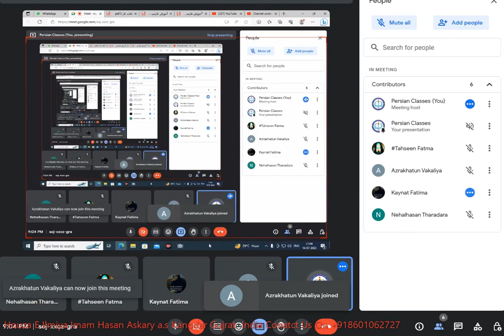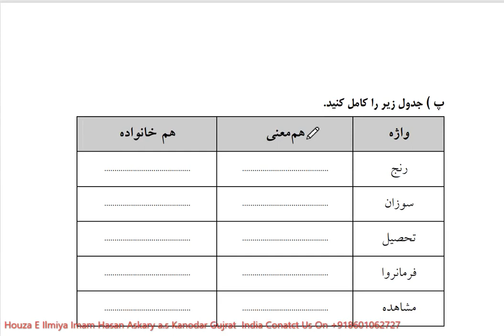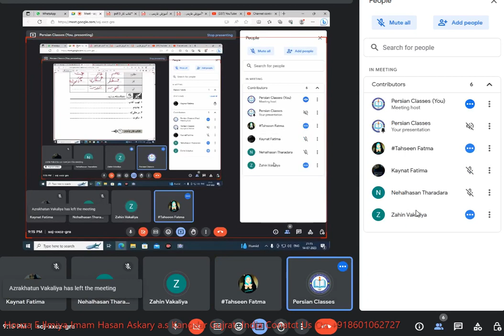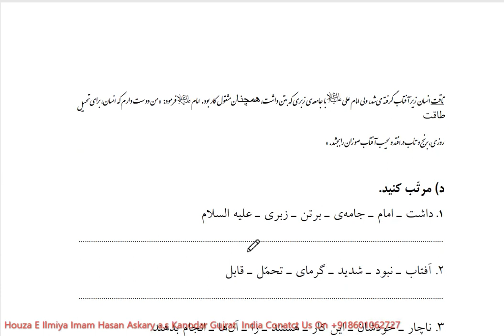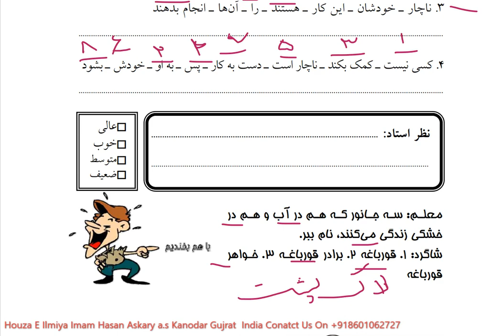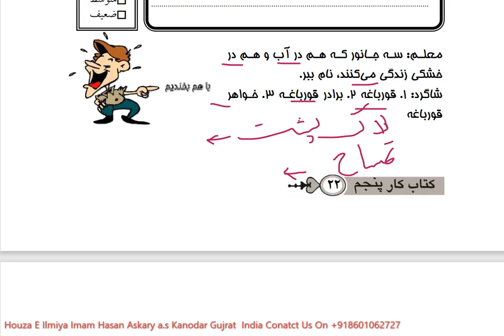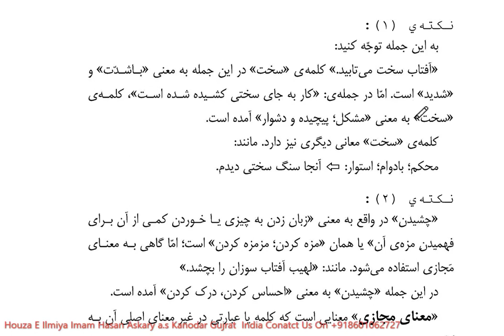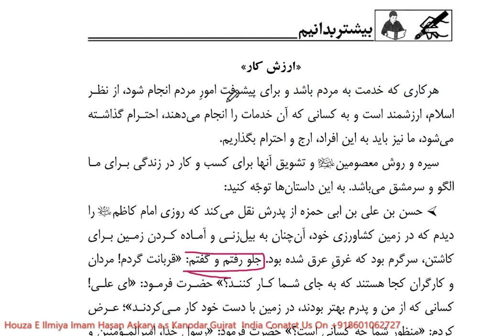Farsi#learn Farsi Book-5 Dars:3 KITAAB e KAAR Date:14 July2023#qadar#persian#speaking#فارسی#آموزش